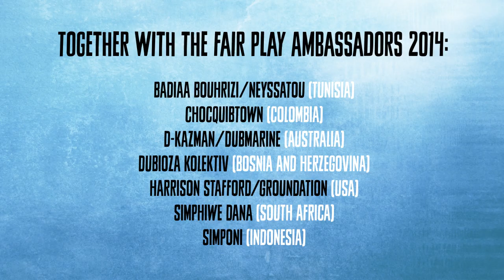Enter Fair Play Anti-Corruption Youth Voices 2014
Fair Play : Anti-Corruption Youth Voices is a global music competition aimed at raising awareness around one of the most biggest problems facing our planet today, corruption.

We ask bands and musicians to create a music videos addressing corruption in their lives and societies and submit them by August 18th.

The winner of the competition will be flown to Tunisia to participate and perform at the IACC from the 21st to the 24th of October 2014, the largest anti-corruption event in the world.